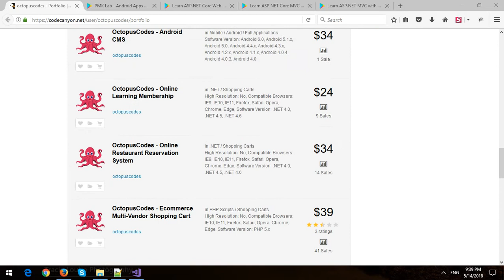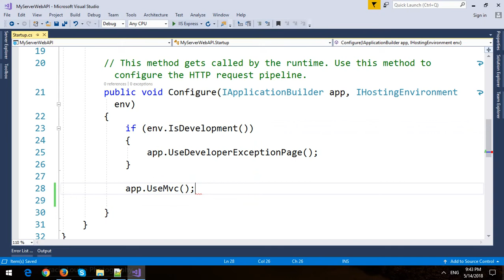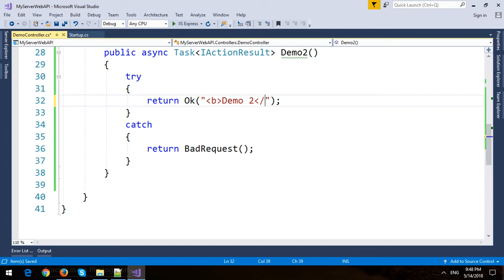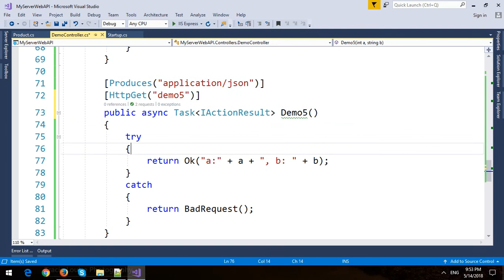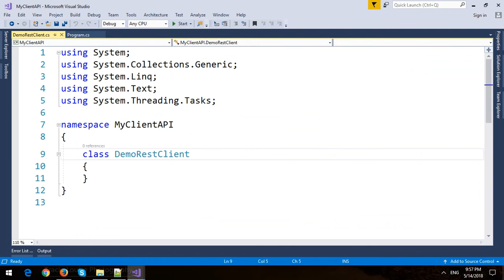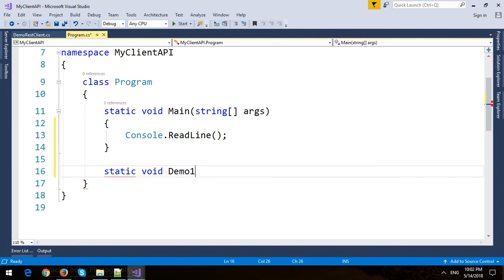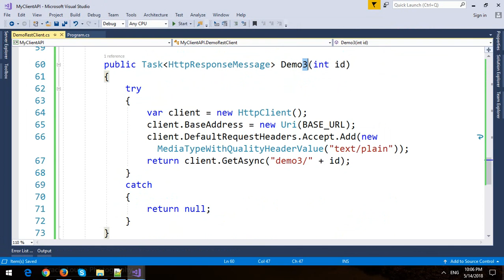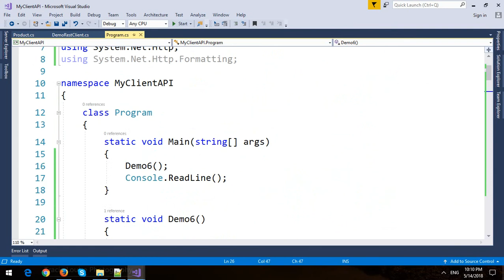Create and Consume ASP.NET Core Web API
In this video, I will demo how to Create and Consume Web API in  ASP.NET Core